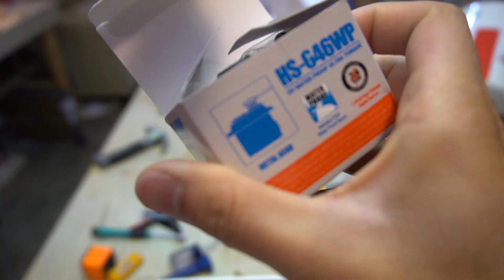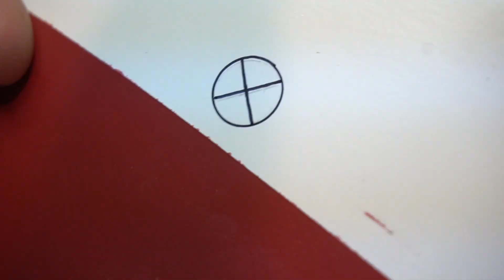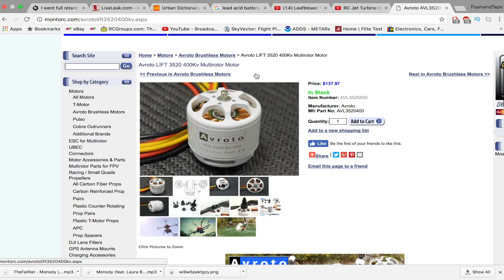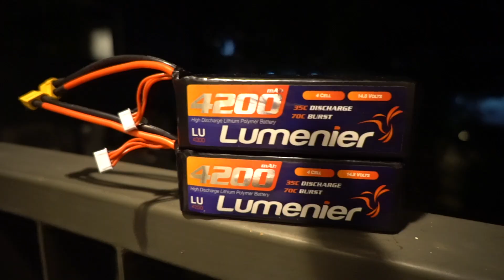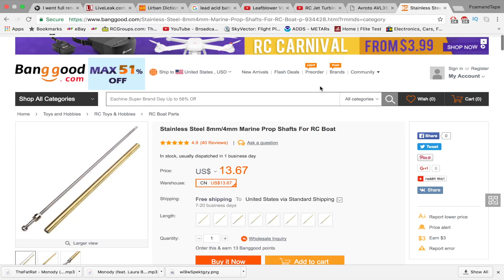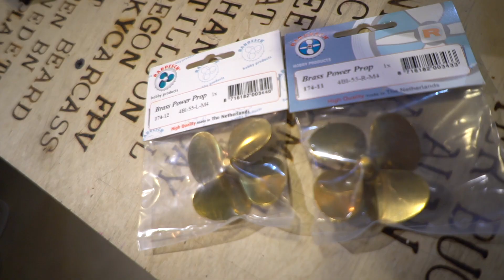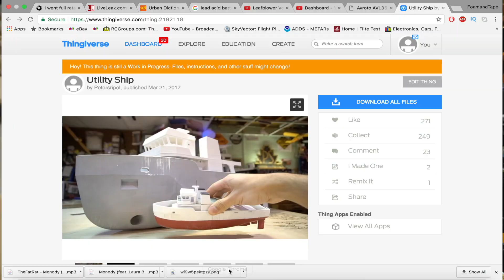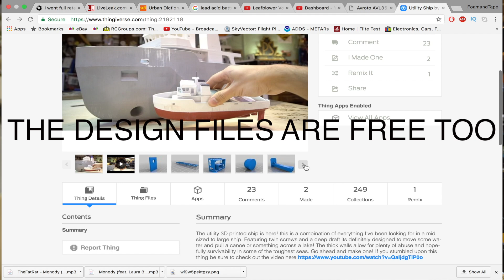GIANT 3D Printed Utility Ship part 2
yeeeeahhh its done! the long awaited wrap up of my 3D printed ship is now complete!

But yes this is part 2 basically featuring the details and finishing up the rest of the build. Huge thanks to GetFPV, Avroto, and Runcam for helping out with sending stuff to make this happen.

Here's some stuff I use in most of my videos:
3D Printers: